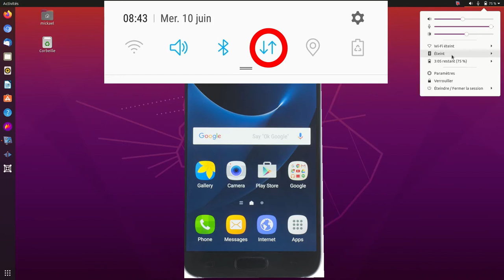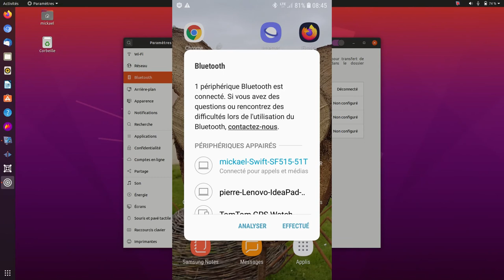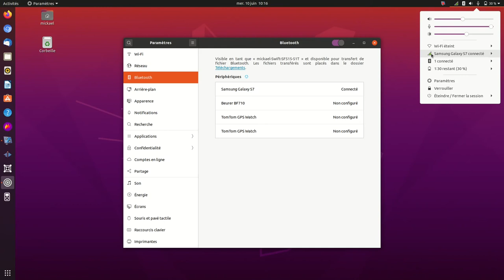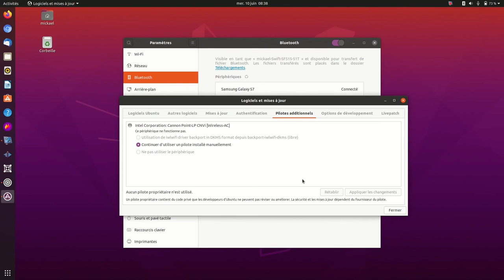Internet via Bluetooth avec UBUNTU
Une astuce pour installer vos pilotes WIFI sur Ubuntu.
Activer une connexion Bluetooth internet avec votre téléphone portable.
Nous allons faire du tethering.